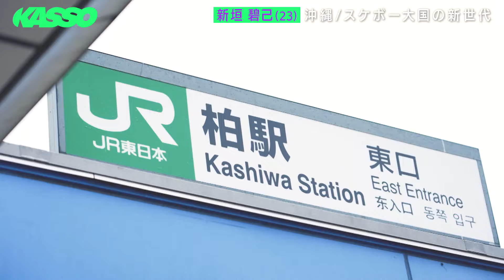【KASSO挑戦者】スケボー大国の新世代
新垣碧己 / @_aiki.x_

3月18・25日（月）深夜23時56分
２週連続放送スケボー特番『KASSO』🛹

総工費１億円の超巨大セットで完全制覇を目指し
凄腕スケーターたちが魅せる魂の滑走を見逃すな！🔥